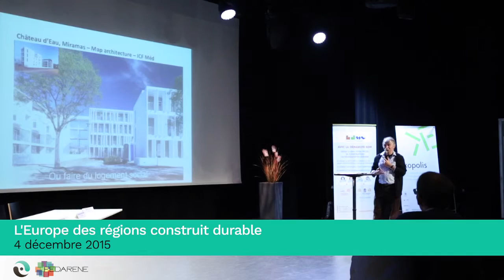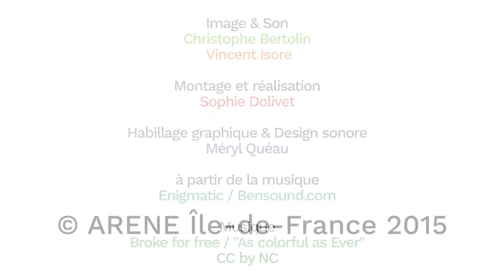Bâtiment Durable Francilen : un nouvel outil d'évaluation pour les professionnels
Thomas Philippon, directeur d'Ekopolis et Danielle Sauterel chef de service agenda 21 et Eco-Région de la Région Île-de-France nous racontent la démarche Bâtiment Durable Francilien en cours d'élaboration à laquelle l'ARENE Île-de-France participe activement.

Vidéo réalisée le 4 décembre, dans le cadre de l'European COP21 Forum, qui a réuni les Agences européennes de l'énergie et les régions à Paris, les 2, 3 et 4 décembre 2015.